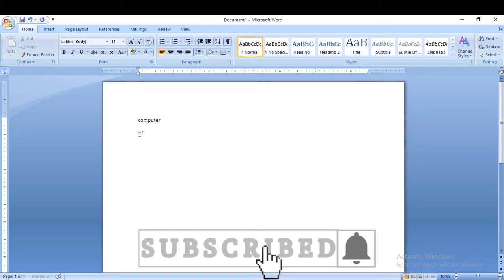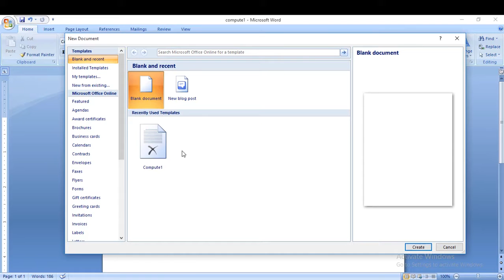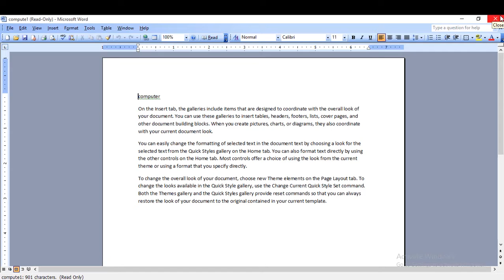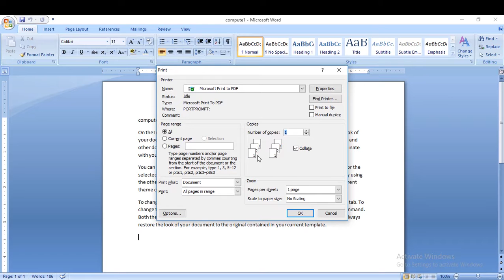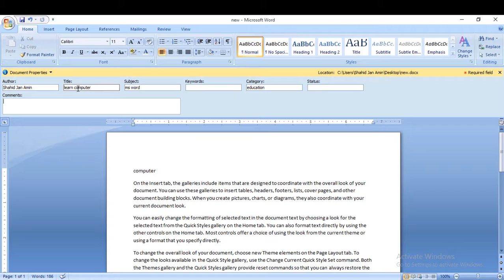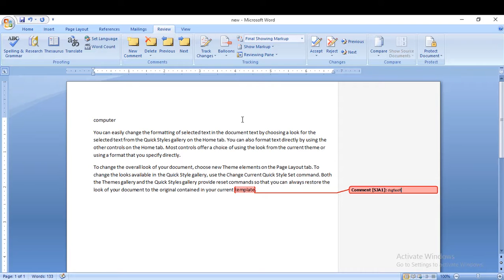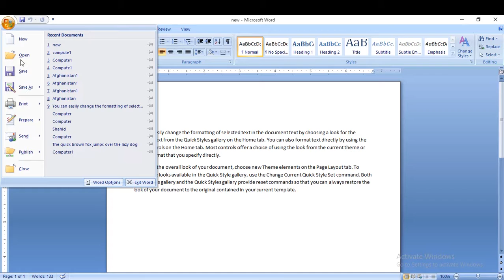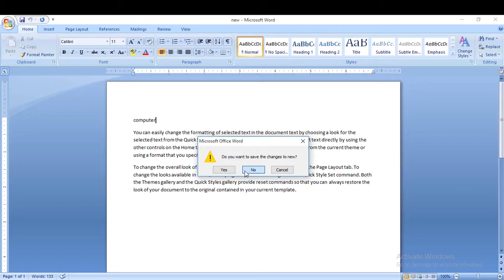learn ms word office button in pashto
Hi everyone and welcome to key of success.

In this video you can learn about Ms Word office button in pashto.